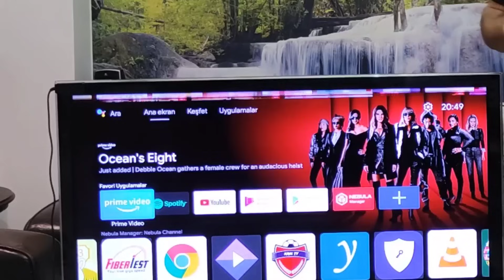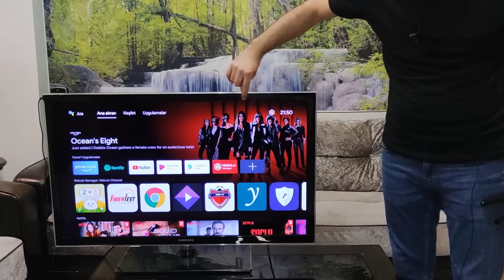Tv Ekranındaki Çizgilerden Kurtulmanın En Kolay yolu | 1 Tl İle Bu Sorunu Çözdüm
Merhaba arkadaşlar farklı ve bir o kadarda faydalı bir video ile karşınızdayım. Televizyonun ekranın da çizgiler mi oluşmaya başladı sizi çok mu rahatsız ediyor o zaman bu videoyu izleyerek mucize bant yöntemi ile sende kendi televizyonunu tamir edebilirsin. Ben bu şekilde ben çözdüm belki de senin de işine yarayabilir iyi seyirler...

Güncel Uygulamalardan haberdar olmak için
Bildirim zilini açmayı unutmayın!!